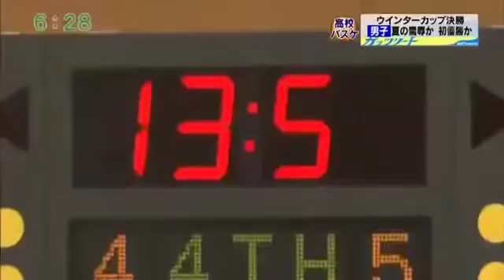20160605 高校バスケ新潟県決勝 開志国際 ｖｓ 帝京長岡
注目は両校の留学生２０３ｃｍの帝京タヒロウと開志ニャシ・ババカーの対決.

女子に続き、初優勝を習う開志国際と昨年インターハイベスト４の帝京長岡の一戦。帝京長岡は２０３センチ・エース、タヒロウの得点でリード.

注目は両校の留学生２０３ｃｍの帝京タヒロウと開志ニャシ・ババカーの対決. 女子に続き、初優勝を習う開志国際と昨年インターハイベ.